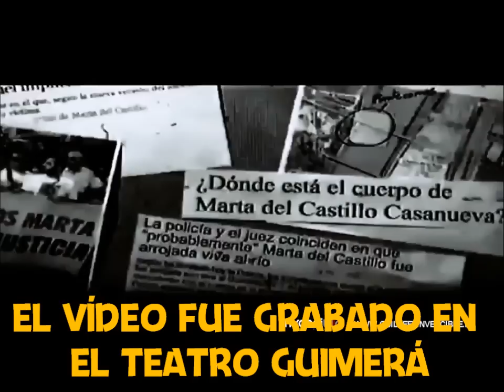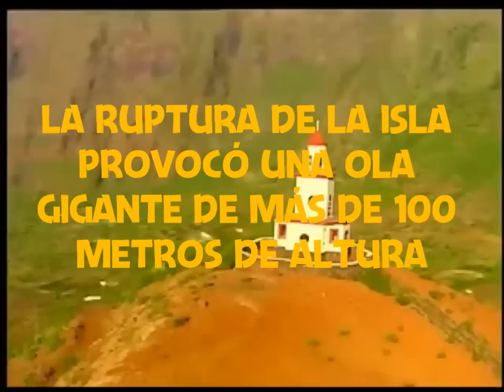LO MAS EXPRIMIDO DEL AÑO - EXPRIMECANARIAS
Estamos de cumpleaños y hemos preparado muchas sorpresas para celebrarlo. La primera es un ranking con las 10 publicaciones más vistas desde nuestro comienzo. Naranjas del País, Macedonia de frutas, El Cobertizo y Fruta Bichada son las protagonistas de las mayores visitas. ¡Exprímenos!